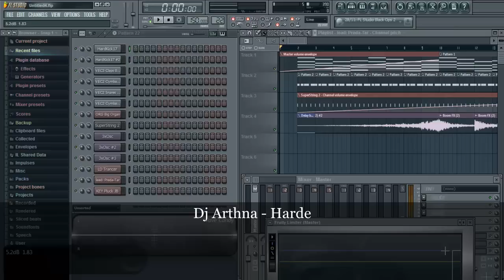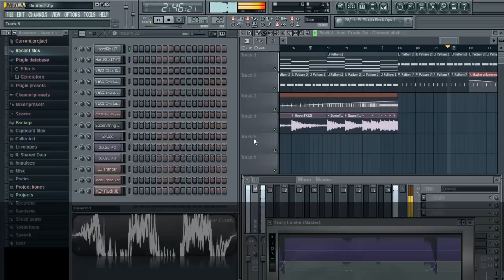Dj Arthna - Harde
Second simple Hardstyle-kinda arrangement... Please leave me a good feedback to improve more... Thank you...